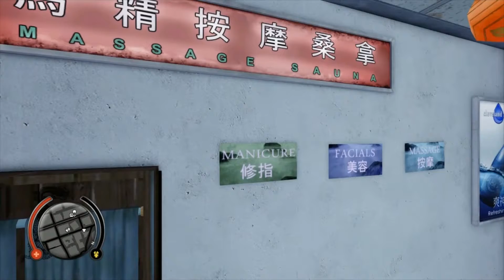Sleeping Dogs (Playthrough) Part 7